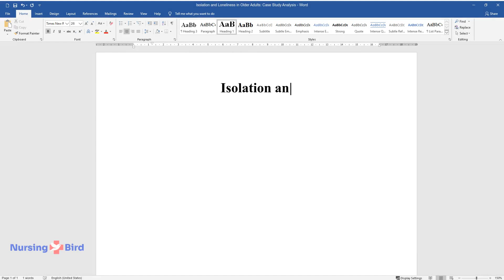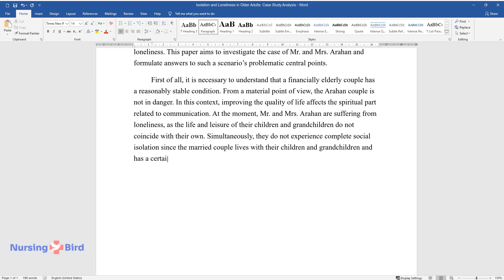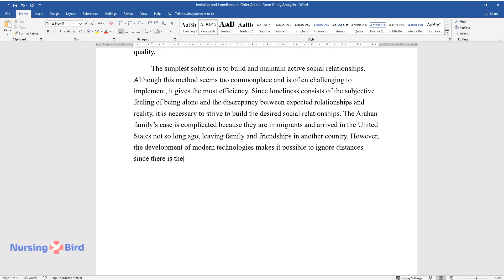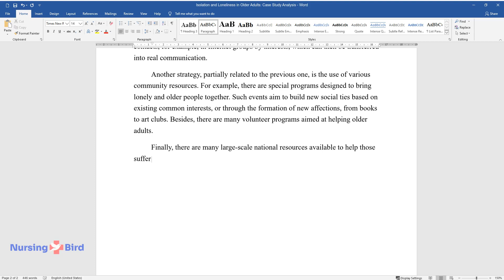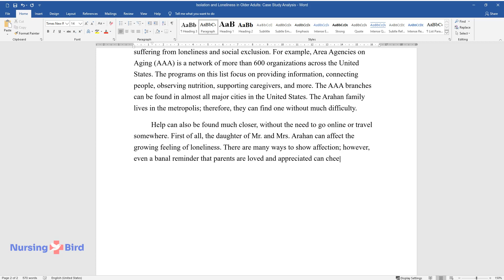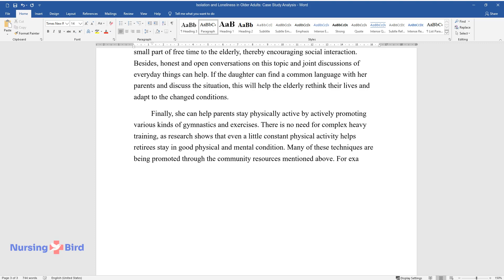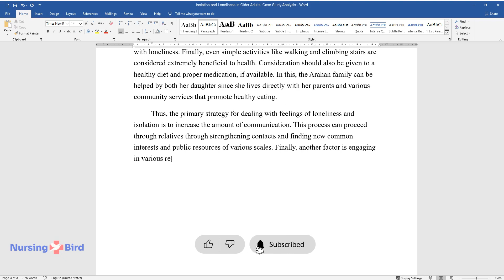Isolation and Loneliness in Older Adults: Case Study Analysis - Essay Example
📝 Essay description: Given modern families’ nature, in old age, people are often left alone, as children and grandchildren leave to live separately. Even when the family lives together, retirees have an excess of free time, which potentially leads to the development of a sense of loneliness.

ℹ️ Subjects: Geriatrics
ℹ️ Words: 915
ℹ️ Pages: 4

📚 Reference list:
21st century strategies to combat loneliness in older adults. (2020). Columbia Public Health. Web.
10 ways to help seniors deal with isolation and depression. (n.d.). DailyCaring. Web.
Loneliness and social isolation linked to serious health conditions. (2020). Center for Disease Control and Prevention. Web.
Perissinotto, C., Holt‐Lunstad, J., Periyakoil, V. S., & Covinsky, K. (2019). A practical approach to assessing and mitigating loneliness and isolation in older adults. Journal of the American Geriatrics Society, 67(4), 657-662. Web.